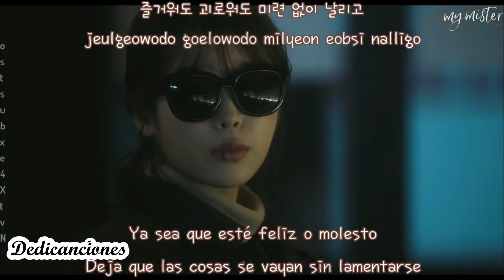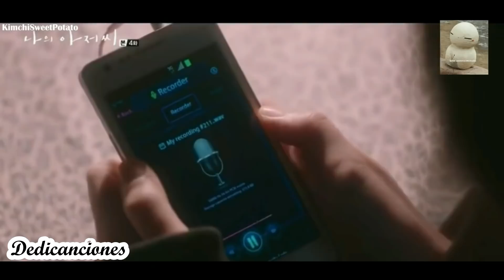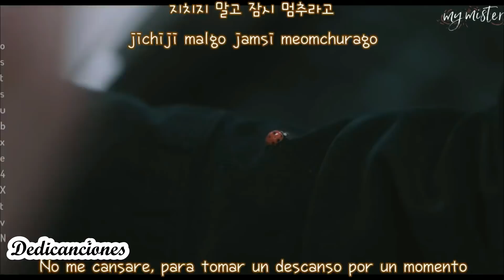Jeanette - Corazon de poeta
IMAGENES -   My mister
♥ ♥Dramas coreanos  MV TAILANDES HISTORIAS DE AMOR DORAMAS con lindas canciones♥ ♥
encontraras videos de diferentes generos para dedicar.